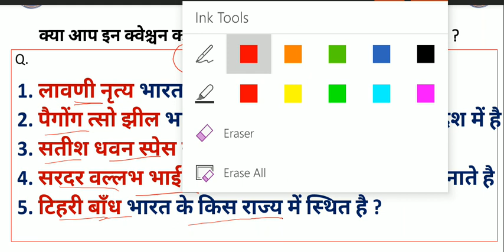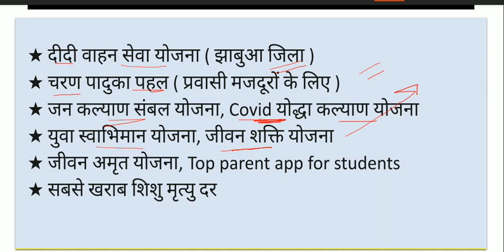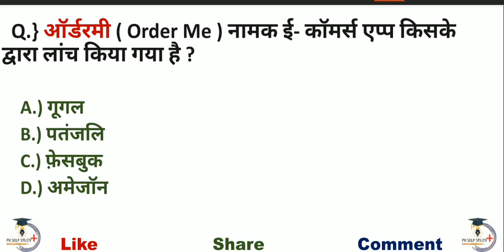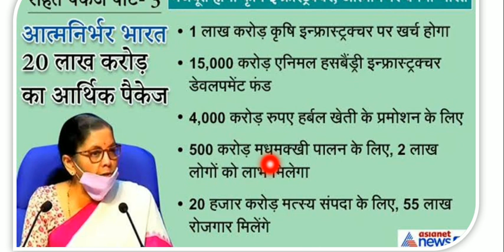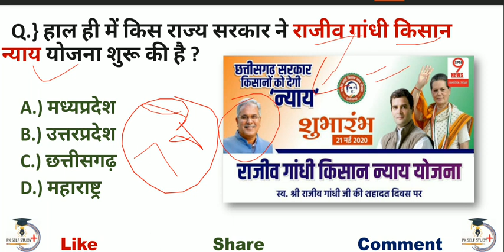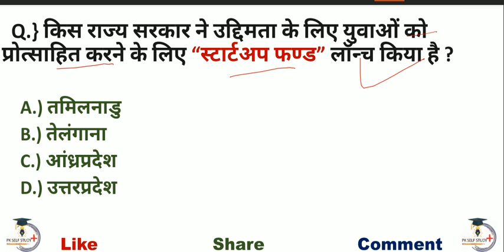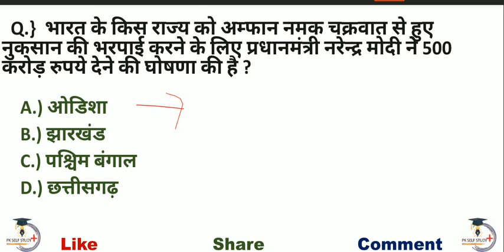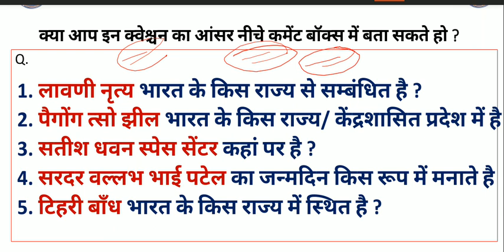24 May 2020 Current Affairs | Current Affairs 2020 May in Hindi | Daily Quiz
महत्वपूर्ण प्रश्न ( Important Questions )
24 May 2020 Current Affairs | Current Affairs 2020 | Current Affairs 2020 May in Hindi | Daily Quiz

PDF लेने के लिए आप हमारा Telegram ग्रुप जॉइन जरूर करे 👇👇📄📄

नमस्कार दोस्तो 🙏
मै पवन कौशिक Pk self study पर आपका स्वागत करता हूं ❤️
यदि आप किसी भी एग्जाम की त्यारी कर रहे हो तो आप बिलकुल सही चैनल पर आए हो | में आपको डैली करंट अफेयर्स ओर जीके बिल्कुल फ्री पढ़ाऊंगा | आजकल You Tube पर चैनल बहुत है | लेकिन सही मार्गदर्शन में त्यारी बहुत कम करवाते हैं | आप भीड़ का हिस्सा ना बने कुछ अलग पढ़े तभी आपका सिलेक्शन होगा क्योंकि आजकल पहले से बहुत ज्यादा कम्पटीशन  हो गया है |  सरकारी नोकरी लगना आसान नही रहा | ये सब आप जानते है | 🙏

additional related and useful for:-👇
24 may current affairs
24 may current affairs wifi study
24 may study iq current affairs
24 may current affairs 2020
24  may current
24 may current news
24 may current affairs by adda247
24 may current affairs by bhunesh sir
24 may current affairs in hindi
24 may current affairs by Dr gaurav garg